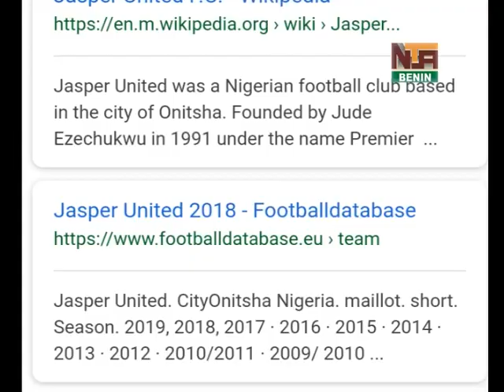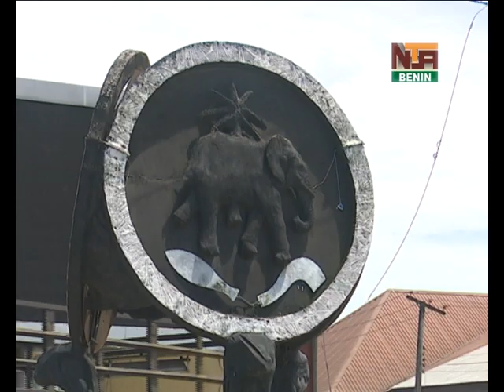NIGERIA'S FORMER FOOTBALL PLAYER PETER FREGENE CRIES FOR HELP